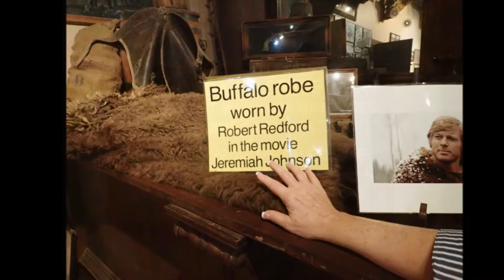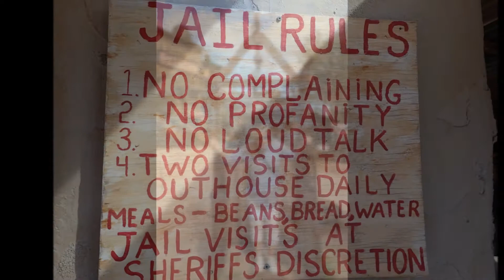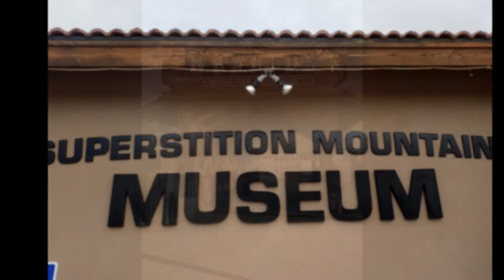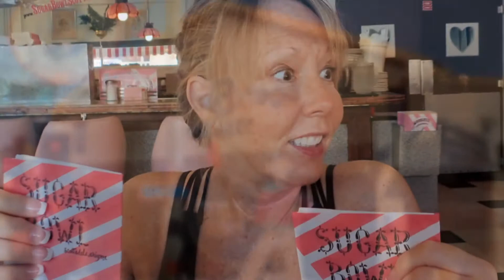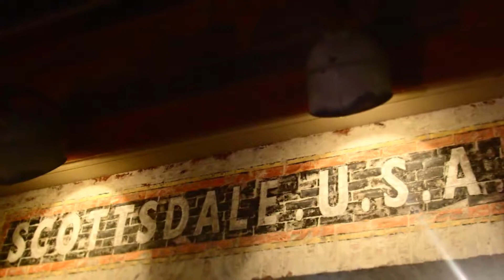2014 Scottsdale Trip